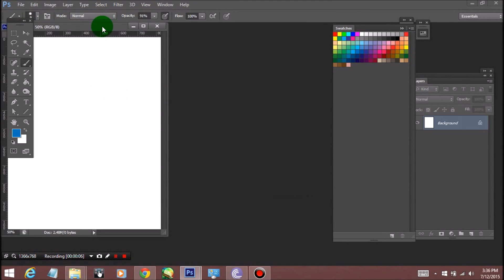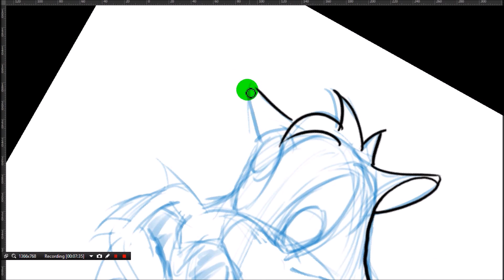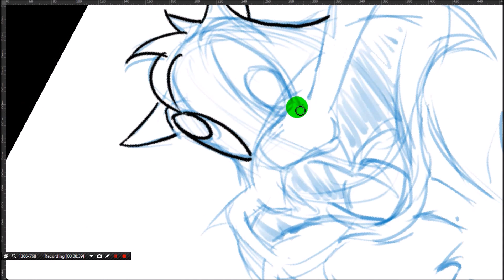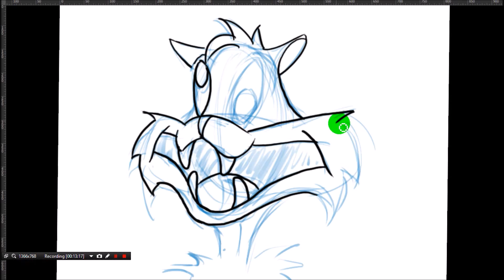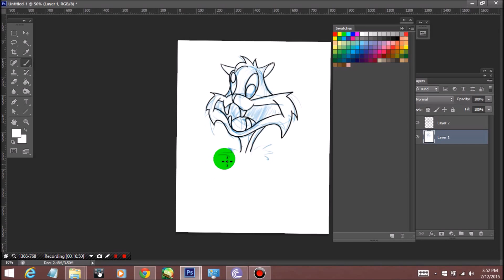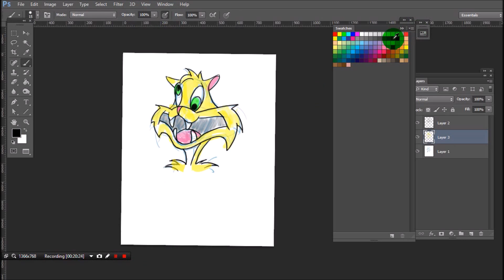how to drawing